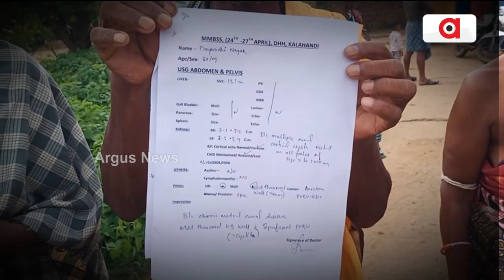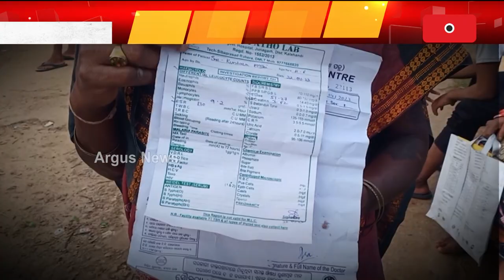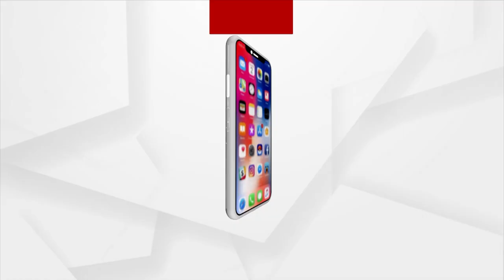କିଡନୀ ରୁଗେ କଲବଲ୍ ଡୁମେରବାହାଲା ଗାଁ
ଜୁନାଗଡ଼ ବ୍ଲକ ମେରିଆବନ୍ଧଲି ପଞ୍ଚାୟତର ଡୁମେରବାହାଲ ଗାଁ । ଗାଁର୍ ବସ୍ତିପଡାନେ ଲଗଭଗ୍ ୫୦୦ନୁ ଅଏଧକା ଲୋକ ରହେସନ୍ । କୀଡନି ରୋଗ ଲାଗିର୍ ଇ ଗାଁନୁ ୩ ଝନକର୍ ଜୀବନ୍ ଯାଇ ଥିବାର୍ ବେଲକେ ଇହାଦେବି ୧୬ ଝନ୍ ଆକ୍ରାନ୍ତ ଥିବାର୍ ଜନାପଡିଛେ ।